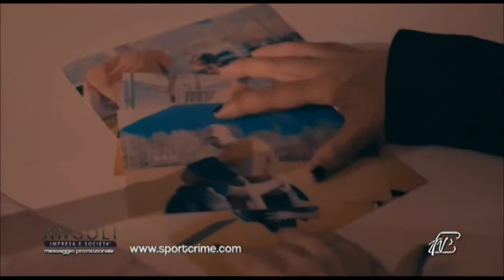Angoli 02/05/2016: "Sport Crime", la prima serie TV per proteggere lo sport e i suoi valori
Daniela Scalia - Autrice Serie
Luca Tramontin - Autore Serie
"Sport Crime", la prima serie TV per proteggere lo sport e i suoi valori